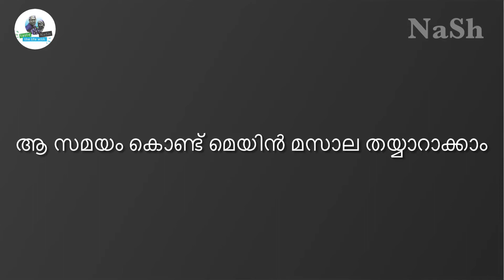'കുടുംബംകലക്കി' grill chicken ഉണ്ടാക്കുന്ന വിധം 😜 | a variety grill chicken by a special chef 👩‍🍳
മസാലക്ക് വേണ്ട ചേരുവകൾ

തൈര്
ഉപ്പ്
ഇഞ്ചി വെളുത്തുള്ളി പേസ്റ്റ്
മഞ്ഞൾ പൊടി
കുരുമുളക് പൊടി

മെയിൻ മസാലക്ക്

കാന്താരി മുളക്
ഓടൻകൊല്ലി മുളക്
കറിവേപ്പില
പച്ച കുരുമുളക്
നാരങ്ങാ നീര്
വെളിച്ചെണ്ണ
മുളക് പൊടി
ഗരം മസാല പൊടി
ആവശ്യമെങ്കിൽ ഉപ്പ്